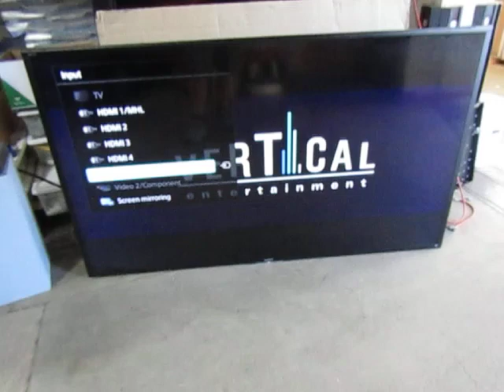Auction #3548398 - SONY 70' MONITOR #1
SONY 70' MONITOR #1. Auction #3548398 being auctioned by Lincoln Public Schools (NE)